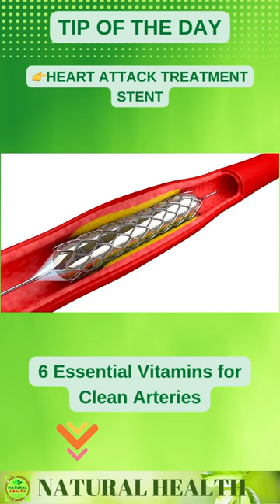Revitalizing Flow: Swift Insights on Stent Placement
Stent insertion is a medical procedure commonly used to treat narrow or blocked arteries or other passageways within the body. A stent is a small, expandable tube typically made of metal or plastic that is inserted into the affected area to help restore proper blood flow or ensure the patency of a duct or vessel. The process of stent insertion involves a surgical intervention where the stent is carefully guided into position using specialized instruments such as catheters. This procedure is often performed under imaging guidance, such as fluoroscopy, to ensure precision.

During stent insertion surgery, the medical team locates the blockage or narrowed area, inserts a catheter with the collapsed stent, and guides it to the target location. Once in place, the stent is expanded, providing structural support to the vessel walls and maintaining an open pathway for blood flow. Animated illustrations or simulations are sometimes utilized to educate both medical professionals and patients about the intricacies of the procedure.

While stents are designed to be left in place for an extended period, there are instances where stent removal may be necessary. Stent removal is typically performed through a similar procedure, wherein the stent is carefully grasped and withdrawn, often using specialized retrieval tools. The decision to remove a stent depends on various factors, including the patient's condition and the treating physician's assessment.

In summary, stent insertion is a medical intervention involving the placement of an expandable tube to address obstructions in arteries or other bodily passages. The procedure, conducted through surgery and guided by imaging techniques, aims to restore proper function and blood flow. Stent removal, if required, involves a similar process, ensuring the safe extraction of the stent.